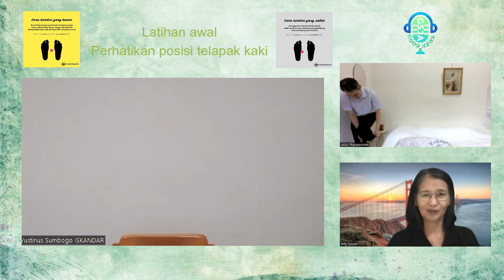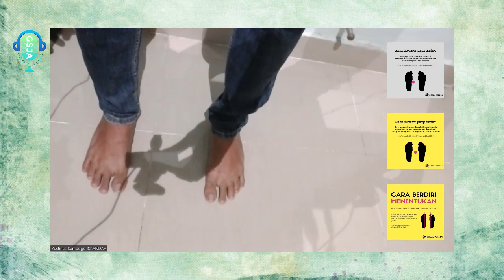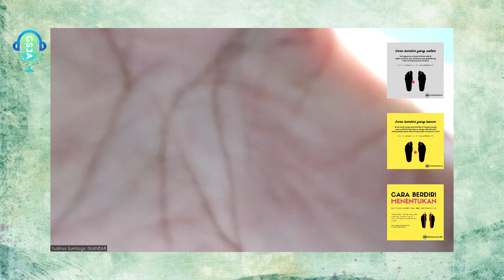Rahasia Berjalan Alami (RBA)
Aktifkan Penyembuhan Alami dengan RBA
Dr. Julius T Sp OG, Bpk. Yustinus Sumbogo Iskandar, ibu Beti

Mengoptimalkan kesehatan dengan potensi dalam diri yaitu dengan memperbaiki cara berjalan. Walau terlihat sepele, namun berdampak besar bagi kesehatan tubuh
07:55 Pengertian RBA
19:00 Kegunaan RBA bagi tubuh
26:42 Cara berdiri yang benar
40:25 Cara berjalan RBA
44:40 Ini rahasianya
49:18 Sembuh dari bongkok & syaraf terjepit
56:30 Bedah kasus (tanya jawab)
1:08:30 Komunitas RBA

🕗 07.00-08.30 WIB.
Radio streaming goodnews
Link ZOOM acara ORKESTRA :.
Pwd=WVRINFM1cldBcnhBbFQyMHk1cFhydz09.

Password: gsja1